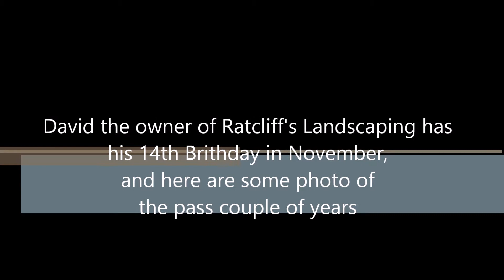David's 14th Birthday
Happy 14th Birthday David. David's Birthday is coming up so please wish this young amazing man a Happy Birthday wish Thank You

David Ratcliff
owner of Ratcliff's Landscaping and Lawn Mowing

Hello My Name is David Ratcliff
Owner of Ratcliff's Landscaping & Lawn Mowing
Were base out of Brisbane, Australia
13 Year old Young Business man

Thank You David Ratcliff